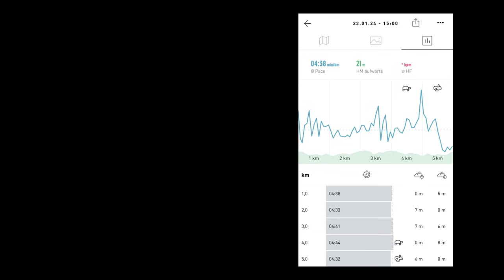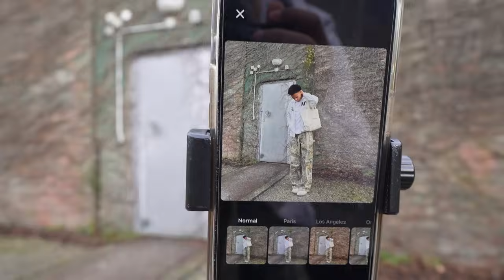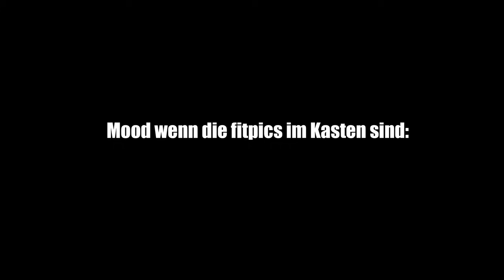LEBEN ALS CONTENTCREATOR IN KLAUSURENPHASE📚😤I WEEKLY VLOG 2🔥 I joshiiks